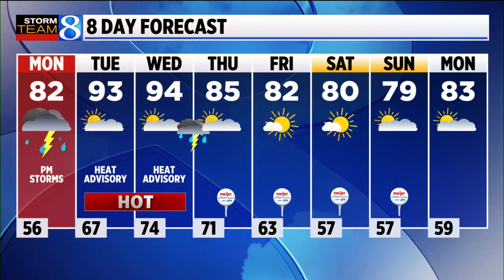Storm Team 8 Forecast, 11 p.m.: 061222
Mostly clear and cool with low temperatures in the mid-upper 50s. Winds will be light and variable, eventually turning to the east at 5-10 mph at daybreak. We’ll have a 95% full moon.